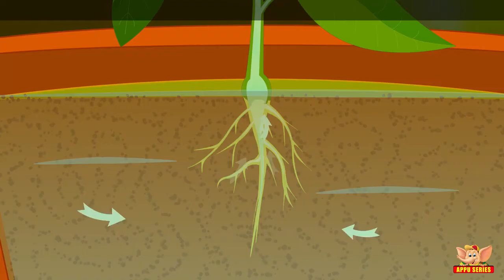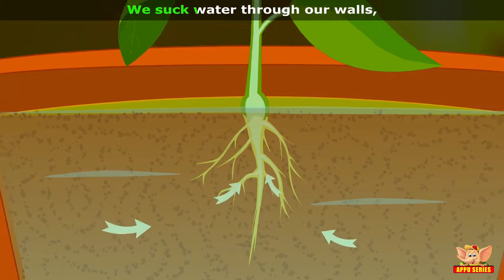Song on Plants Five Main Parts of a Plant in Ultra HD (4K)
Five main parts of a plant that help find water, make food, and grow tall. They need all of these to stay strong. Curious to know what role they play exactly?

Five Indoor Games 00.00 There are some amazing games you can play. You don't even need to take a step outside your room! Here are some PENTASTIC .

.or find me on Teachers Pay Teachers! HARRY .